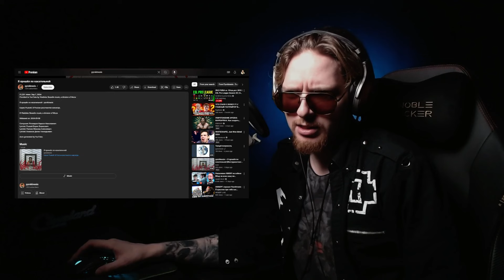НЮБЕРГ слушает Pyrokinesis - Я прошёл по касательной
Это реакция стримера Дмитрия Нюберга на трек Pyrokinesis - Я прошёл по касательной.
Чтобы полноценно разобрать произведение, обычно требуется послушать его несколько раз в разных состояниях, так что это не разбор, а именно первое впечатление от трека